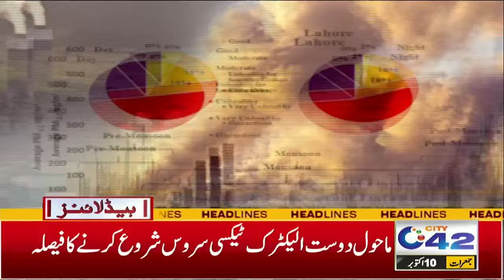Lahore Weather Update - 9AM News Headlines | 10 Oct 2024 | City 42